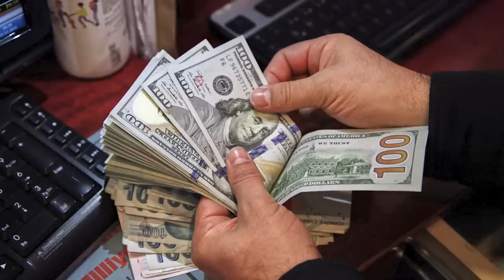Imran Khan To Fight Back For Punjab As Tug of war Intensifies Between PTI And PDM | Abdul Qadir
PUNJAB ASSEMBLY Dissolution Case TOMORROW IN LAHORE HIGH COURT: SPEAKER

PERVAIZ ELAHI CONSTITUTIONALLY NO LONGER PUNJAB CM: RANA SANAULLAH

Imran Khan Announce ‘next plan of action

PTI says enough numbers to ensure CM remains in office.

PML-Q MPs vow to support CM Elahi.